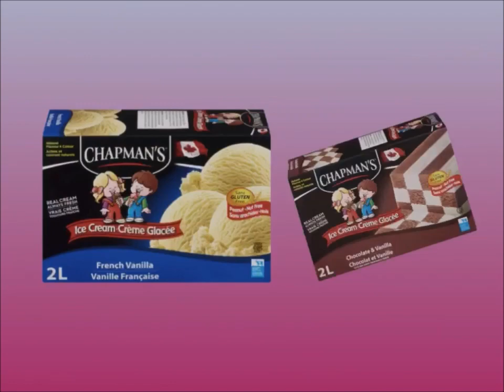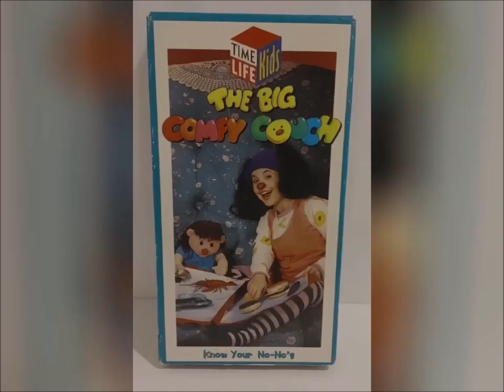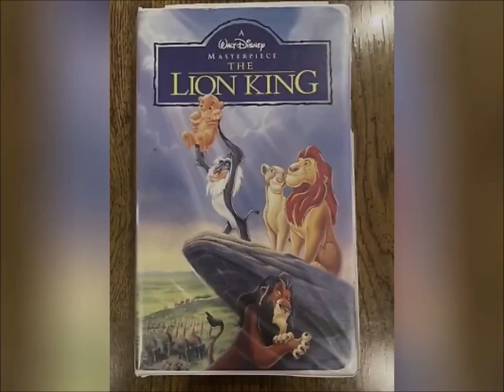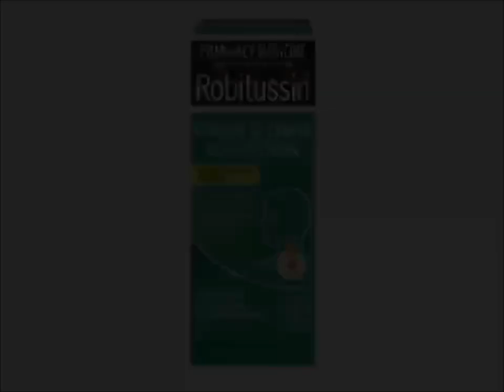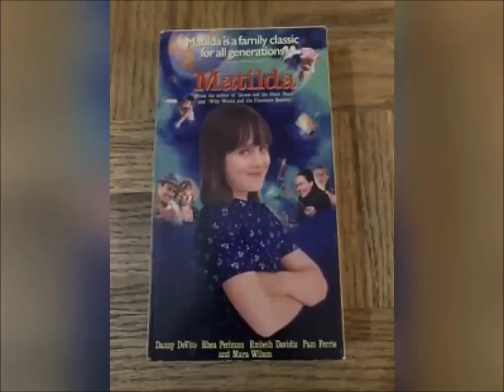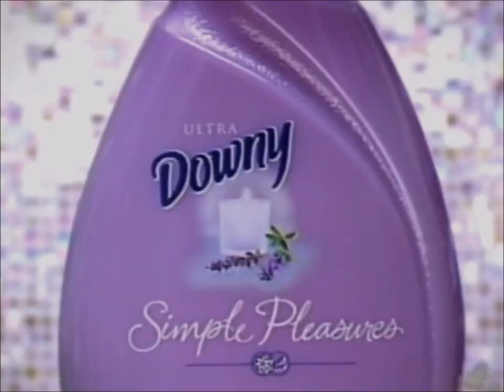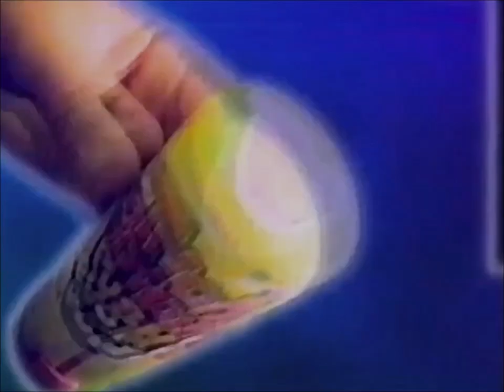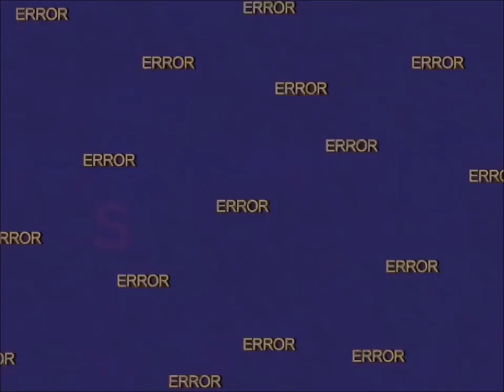YTV 2023 Unknown Commercial Break #6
Date 2023
1. YTV Snooze Bumper 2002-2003 (Sick Fly Short ID 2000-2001)
2. Sunlight Laundry Detergent Canada Commercial
3. Bratz Funk & Glow MGA Toys Commercial
4. Chapman's Ice Cream Strawberry Vanilla Chocolate Canada Commercial
5. Columbia Pictures Revolution Studios The New Guy Movie Theatrical Trailer Commercial
6. YTV Contest Time Dragon Ball Z TV Show Pillsbury Ready To Bake Chocolate Chip Cookies Doughboy Hershey's Kisses Nutella Hazelnut Spread Milk Chocolate Bar Chapman's Ice Cream Cadbury Dairy Milk M&M's Peanut Butter Oh Henry Reese's Oreo Treats Commercial
7. Blockbuster Video VHS Tapes & DVD's Commercial
8. Revlon Hair MakeUp Commercial
9. Walmart Canada Pillsbury Cookies Nutella Hershey's Ice Cream Nestle Drumstick Treats Commercial
10. Walmart Canada Pillsbury Ready To Bake Chocolate Chip Cookies Hershey's Doughboy Kisses Milk Chocolate Bar Nutella Chapman's Ice Cream Cadbury Dairy Milk M&M's Peanut Butter Oreo Reese's Cups Oh Henry Food Treats McDonald's Canada Girl Smile Simple Delights Commercial
11. Robitussin Commercial
12. Easy Bake Oven Commercial
13. Best Buy VHS Tapes & DVD's Commercial
14. Tetley Green Tea Commercial
15. Zellers Celebration Fall Sale Girls Shopping Canada Commercial
16. Febreze Air Effects Commercial
17. Downy Simple Pleasures Vanilla Lavender Spa Commercial
18. Matchbox Car Game City Puzzle Toys Commercial
19. McCain Premium Superfries Canada Commercial
20. Crayola Crayons In Your World Canada Commercial
21. Progresso Soup Canada Commercial
22. Shaw TV Cable Shows Treehouse TV PBS Kids WNED Sesame Street Mister Rogers Neighborhood SpongeBob SquarePants Dragon Ball Z Max & Ruby Blue's Clues Thomas The Tank Engine & Friends The Wiggles Franklin Babar Berenstain Bears Little Bear Nelvana A Corus Entertainment Company Canada Commercial
23. Baby Bottle Pop Commercial
24. Triple Power Push Pop Commercial
25. Fruitopia Commercial
26. YTV Dragon Ball Z Goku Majin Buu Kid Buu Vegeta Majin Vegeta Raditz Frieza Gohan Videl Trunks Saiyaman Promo (Three Eyes Short ID 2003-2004)
27. YTV Dragon Ball Z Goku Vegeta Super Saiyan 3 Majin Kid Buu Gohan Videl Saiyaman Trunks Morning Fridays Promo (Three Eyes Short ID 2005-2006)
28. YTV What About Like You Promo (Sick Fly Short ID 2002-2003)
29. YTV Beyblade Vortex Promo (Lizard Short ID 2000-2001)
30. YTV Nickelodeon TV Show SpongeBob SquarePants Sundays Promo (Three Eyes Short ID 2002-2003)
31. YTV The New Addams Family Promo (Rattle Runner Short ID 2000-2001)
32. YTV Yvon Of The Yukon Promo (Three Eyes Short ID 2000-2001)
33. YTV Hamtaro Cookie Jar Kids Toon Promo (Three Eyes Short ID 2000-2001)